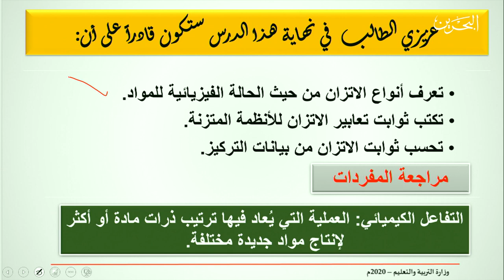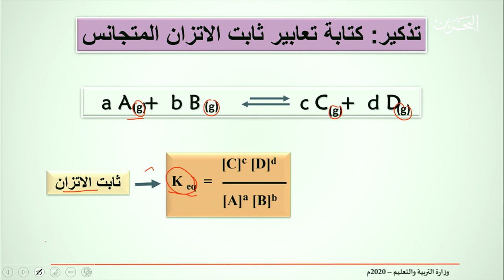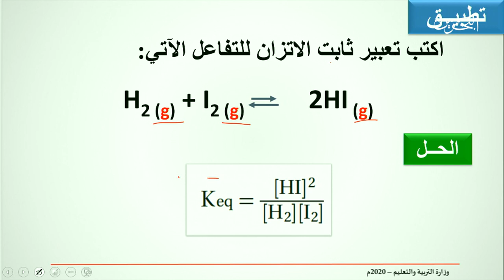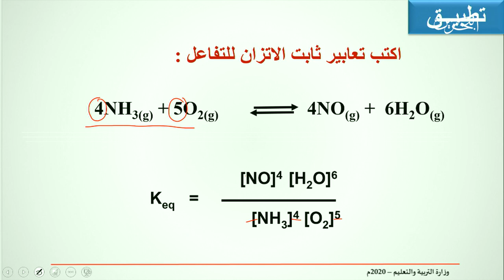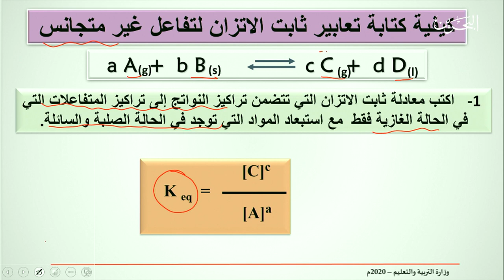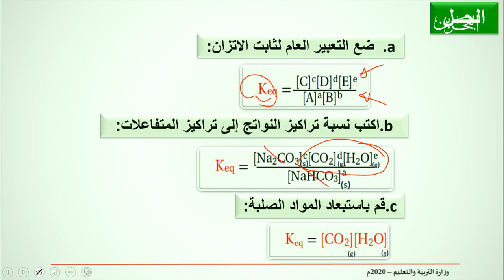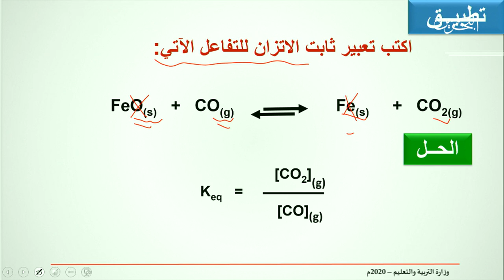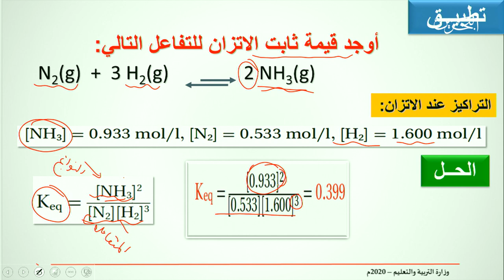كيم 214- 216 | 9-4-2020